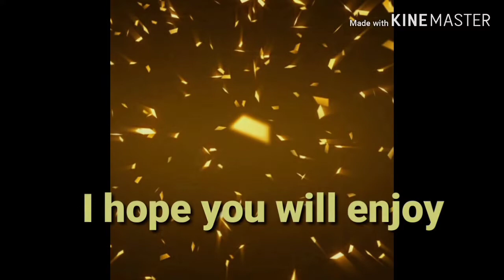Sotanghon soup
Ingredients:
Sotanghon 150g
Chicken 300g
Salt 2tsp
Black pepper 1/4tsp
1pc red onion
4 cloves garlic
1pc chicken cubes
Cooking oil